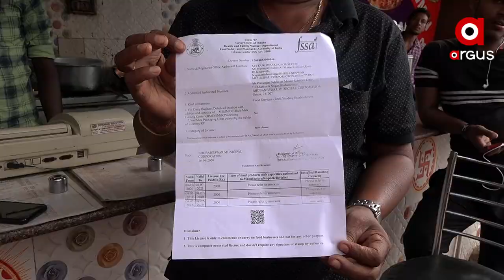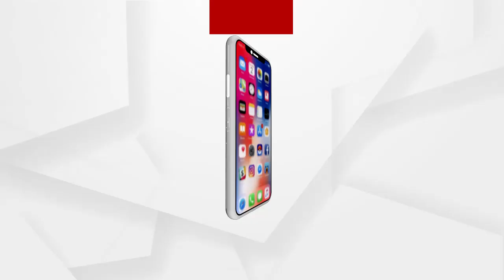ରାଜଧାନୀରେ ଚିନ୍ତା ବଢାଇଛି ନକଲି ଖାଦ୍ୟ ସାମଗ୍ରୀ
ରାଜଧାନୀରେ ଚିନ୍ତା ବଢାଇଛି ନକଲି ଖାଦ୍ୟ ସାମଗ୍ରୀ । ଖାଦ୍ୟ ଗୁଣବତ୍ତା ନିୟମ ପାଳନ କରିବାକୁ ତାଗିଦ କରିଛି ବିଏମସି । ହେଲେ ଏହି ନିୟମକୁ ଅନେକ ଦୋକାନୀ ଫୁ କରିଦେଇଥିବା ଦେଖିବାକୁ ମିଳିଛି । ଏବେ ବି ଅନେକ ହୋଟେଲ, ରେଷ୍ଟୁରାଣ୍ଟରେ ଲାଗିନାହିଁ ଫୁଡ ସେଫ୍ଟି ସାର୍ଟିଫିକେଟ । ପଚାରିଲେ, ନିୟମ ନେଇ ଖବର ନଥିବା କହୁଛନ୍ତି ଦୋକାନୀ.